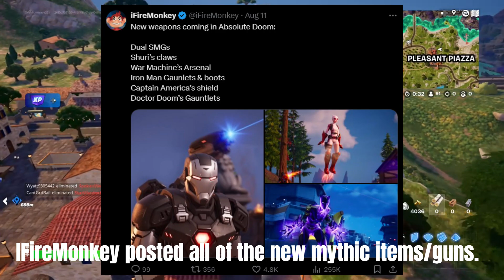FORTNITE CHAPTER 5 SEASON 4 - TRAILER, NEWS, LEAKS, BATTLE PASS, AND MORE !!!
Sorry if the video is low quality or a little laggy from time to time...